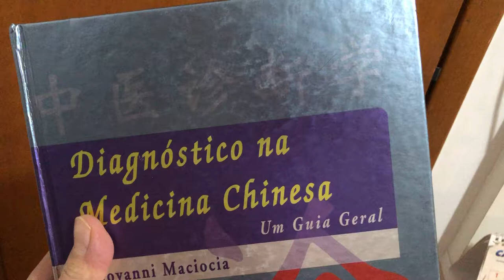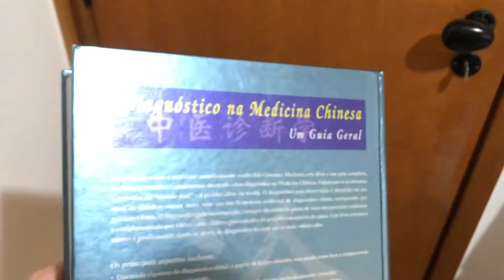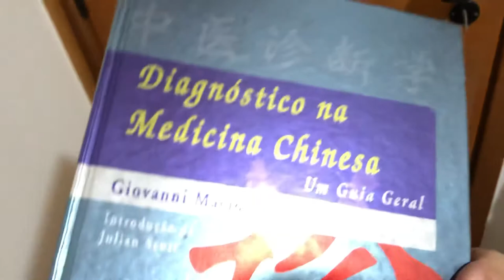Vendo | Livro Diagnóstico na Medicina Chinesa de Giovanni Maciocia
Este livro já foi vendido por 800 reais pelo mercado livre, mas tenho outros livros de acupuntura e alguns bem raro. Entre em contato comigo por whatsapp que eu terei como te passar todo o meu acervo.

Escrito pelo autor e professor mundialmente conhecido Giovanni Maciocia, esta publicação é um guia completo, facilmente acessível e amplamente ilustrado sobre diagnóstico na Medicina Chinesa. Enfatizam-se os sintomas e questões do "mundo real" na prática além da teoria. O diagnóstico pela observação é discutido em um nível de detalhes nunca antes visto em uma publicação ocidental de diagnóstico chinês, enriquecido por gráficos e fotos.

O diagnóstico pela interrogação é sempre discutido do ponto de vista dos pacientes ocidentais e complementado por vários casos clínicos provenientes do próprio consultório do autor. Esta publicação orientará alunos e profissionais desde os níveis de diagnóstico básicos até os mais sofisticados.

Os principais aspectos incluem: Discussão rigorosa do diagnóstico chinês a partir de textos chineses, mas tendo como base a compreensão clínica dos pacientes ocidentais Profundidade incomparável de informações com referências meticulosamente cruzadas Todos os sinais e sintomas, por mais sutis, que um paciente possa apresentar na prática clínica Experiência clínica e compreensão de um líder no campo da medicina chinesa Esquema claro de opções para tomada de decisão em situações-chave a fim de ajudar os leitores nas situações clínicas mais desafiadoras Organização lógica para que os leitores possam rapidamente encontrar as informações necessárias nas situações clínicas   Estrutura bem ilustrada tanto para o profissional quanto para o aluno.